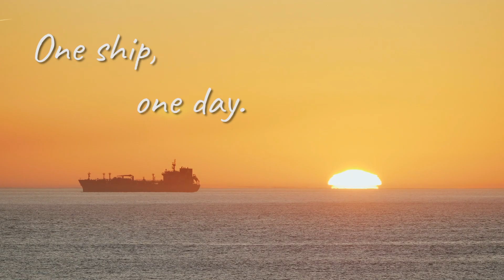Clean Air - Clean Planet Group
Tonight, at midnight,

the world’s transport and logistic networks will reset for another day. Tomorrow 100,00 flights will depart, 75,000 cargo, cruise and fishing ships will set sail.

A cargo ship will use 175,000+ litres of dirty fossil fuel tomorrow.  It will release the same Sulpher Oxide pollutants as 375 million cars...
... that's a single ship, in a single day.

A domestic flight, for each KM travelled, for every economy passenger, will release 250g of new CO2e emissions.
…that’s a single passenger, traveling just 1KM of a single flight.

33 million tonnes of CO2e emissions were released into the atmosphere last year alone.
And it’s growing. Fast.

Once in a generations storms occurring annually.
Record forest fires sweeping across our rainforests.
Up to 150 different species becoming extinct every day

In the future, the world must transition to carbon net-zero energy,

But,

Tonight, from midnight
those 100,000+ flights will still depart, and 75,000 cargo, cruise & fishing ships will continue to set sail...

So,
what if there was solution to clean them all, from tonight.

What If we could take the 8 million tonnes of plastic destined for our oceans

And turn it into an ultra-clean fuel  and zero out the Sulpher Oxides.